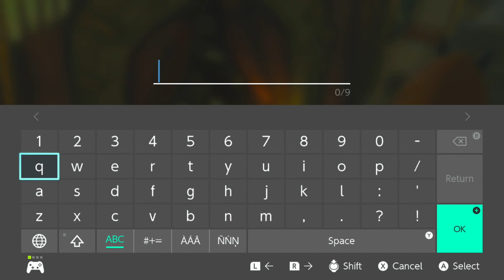Zelda: Tears of the Kingdom 31st Adventure